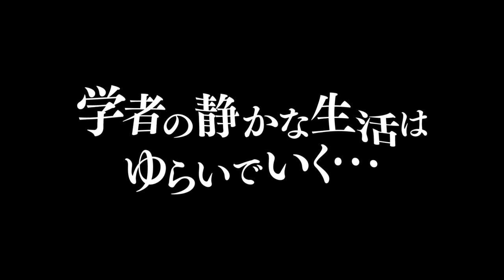シェル・コレクター - 映画特報映像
アメリカの小説家アンソニー・ドーア著の短編「シェル･コレクター／貝を集める人」を基に、奇病を偶然にも貝の毒で治してしまった盲目の貝類学者の生活を描く。
2016年2月よりテアトル新宿（東京）、桜坂劇場（沖縄）ほか全国順次ロードショー！
監督＝坪田義史
出演＝リリー・フランキー、池松壮亮、橋本愛／寺島しのぶ